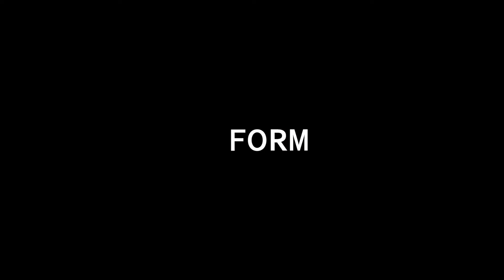Foss - "Form" - Product Video